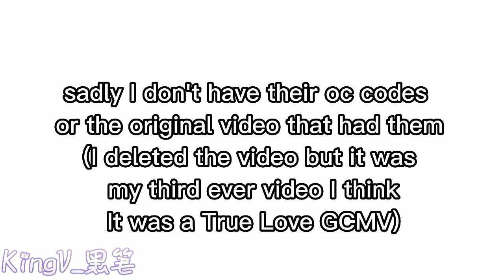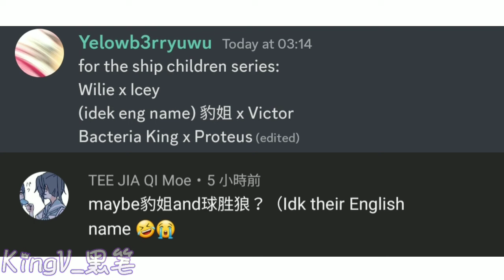Making ship children😁 || ep5 || PGABBW || Gacha Club and Gacha Plus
I like drawing my smexy piranha :)